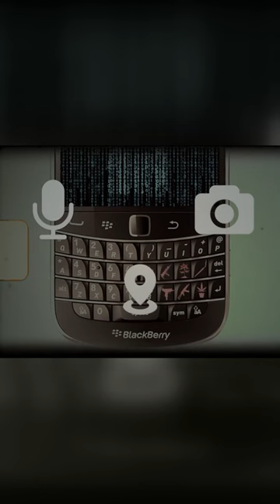🕵️‍♂️ Unmasking Underground Criminals: The Rise of Encrypted Phone Brand MPC 📱💼